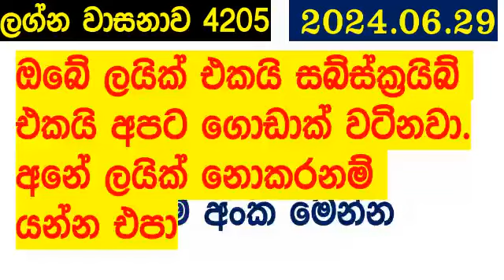Lagna Wasana 4205 2024.06.29 Today Lottery Result DLB අද ලග්න වාසනාව Lagna Wasanawa ප්‍රතිඵල dlb